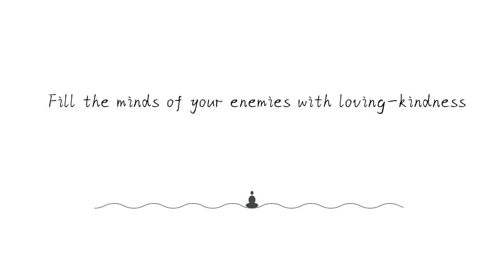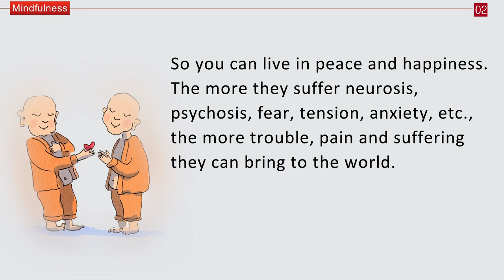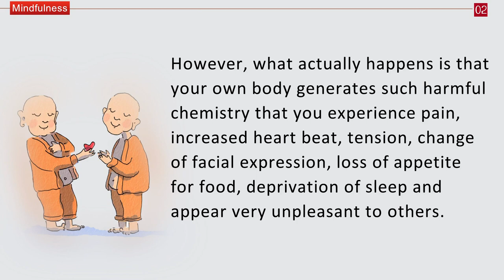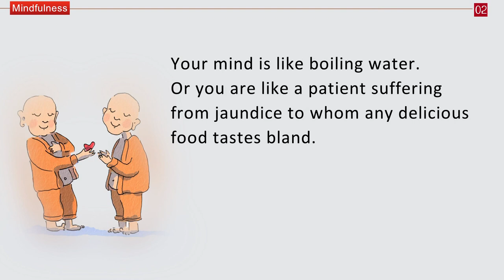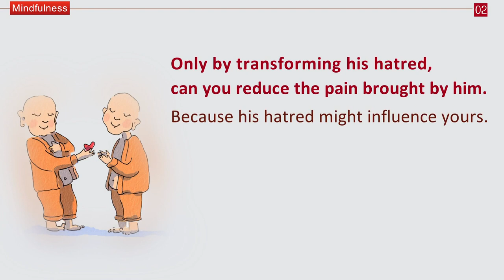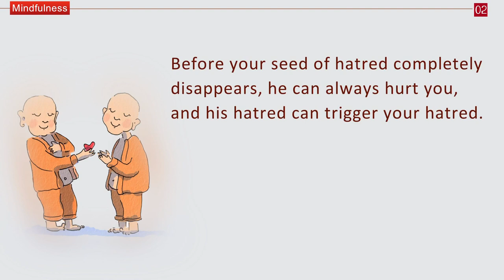【ENG DUB】Mindfulness 2-4 Fill the minds of your enemies with loving-kindness | 讓慈悲填滿敵人的心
事實上，如果你所有的敵人都是幸福、快樂與祥和的，他們就不會是你的敵人了。
For all practical purposes, if all of your enemies were well, happy and peaceful, they would not be your enemies.
如果他們都沒有問題，沒有痛苦、苦惱、偏執、恐懼、緊張與焦慮，他們就不會是你的敵人。
If they were free from problems, pain, suffering, affliction, neurosis, psychosis, paranoia, fear, tension, anxiety, etc., they would not be your enemies.
對付敵人最實際的方法就是幫助他們去克服他們的問題， 如此你才能活得更平安、更快樂。
Your practical solution to your having enemies is to help them to overcome their problems, so you can live in peace and happiness.
其實，如果可以的話，你應該把慈悲填滿所有敵人的心，讓他們了解平安的真正意義，
In fact, if you can, you should fill the minds of all your enemies with loving-kindness and make all of them realize the true meaning of peace.
所以說我們不要去跟敵人去對抗。
Therefore, don’t fight with enemies.
敵人殺我們，我就說「我們要保家衛國」，然後把他們也殺了。這不是笑話嗎？
If enemies attempt to kill us, and we say 「we need to protect our homeland」 and kill them, isn’t it ridiculous?

如此你才可能活得更加平安與快樂。
So you can live in peace and happiness.
他們愈是神經質、病態、恐懼、緊張與焦慮，就會給這個世界帶來愈多的麻煩與痛苦。
The more they suffer neurosis, psychosis, fear, tension, anxiety, etc., the more trouble, pain and suffering they can bring to the world.
如果你能把一個墮落與邪惡的人，轉變成一個聖潔與品德高尚的人，你就創造了一個奇蹟。
If you could convert a vicious and wicked person into a holy and saintly individual, you would perform a miracle.
讓我們從內在開發足夠的智慧與慈悲，將邪惡的心轉變成聖潔的心。
Let us cultivate adequate wisdom and loving-kindness within ourselves to convert evil minds to saintly minds.

當你對其他任何眾生（當然主要是敵人）起惡念，首先是你自己受苦。
When you generate an evil thought on anyone (of course this mainly refers to enemies), you suffer first.
如果你能夠幫助這些壞人，能夠克服他們的問題，那你會更加地平安快樂。
If you can help these bad guys to overcome their problems, you will be more peaceful and joyful.
當眾生在感恩你的時候，你也會感到更加地安樂；
If someone is grateful to you, you will feel more joyful.
如果眾生憎恨你的話，你肯定會不舒服的。
If someone hates you, you must feel uncomfortable.
如果這個法界還有眾生憎恨我們，那我們怎麼辦呢？
If there is still someone hating us in this universe, what should we do?

我們就要用慈悲心來化解。
We should resolve it with loving-kindness.
就像比功夫一樣，他發這個功，你發另外一種功，
It’s just like Kung Fu fighting, where someone strikes you with a technique, while you reply with another technique.
他發嗔恨的場，你發慈悲的場。
He sends energy of hatred, while you reply with energy of loving-kindness.
慈悲的場可以把這個憎恨的場轉化，
The energy of loving-kindness can transform the energy of hatred.
如果你的慈悲力夠強大的話，就可以把他的嗔恨心轉化。
If your loving-kindness is strong enough, you can transform his hatred.
你只有轉化他的嗔恨心，你才能夠減輕他對你的傷害，
Only by transforming his hatred, can you reduce the pain brought by him.
因為他的嗔恨心也是會影響到你的，
Because his hatred might influence yours.
你的嗔恨心的種子還沒有完全消失之前，他都能傷害到你，他的嗔恨心就會引發你的嗔恨心。
Before your seed of hatred completely disappears, he can always hurt you, and his hatred can trigger your hatred.
因為你的八識田裡還有嗔恨的種子，他的嗔恨心一發出來馬上就引燃你嗔恨的種子，你也受到傷害。
Since there is still seed of hatred in your eighth consciousness, so upon his hatred arises, your seed of hatred is triggered instantly, which hurts you too.
如果那個時候你能夠純粹地用慈悲心來轉化對方的話，那你就成功了。
At that time, if you can simply transform him with loving-kindness, you will succeed.
所以說你看，修行是這樣子的。
This is practice.
如果你沒有慈悲，那你的禪修是無法開展的，你沒辦法真正地開展你的禪修。
Without loving-kindness, you can’t truly carry out your meditation.

Related websites for Online Preaching:

WeChat ID：sakyaYM
WeChat Official Accounts ：YM PURELAND
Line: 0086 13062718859